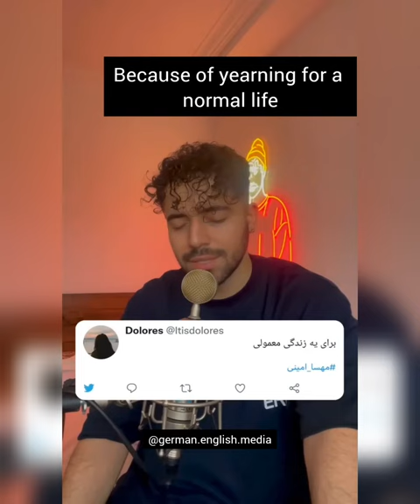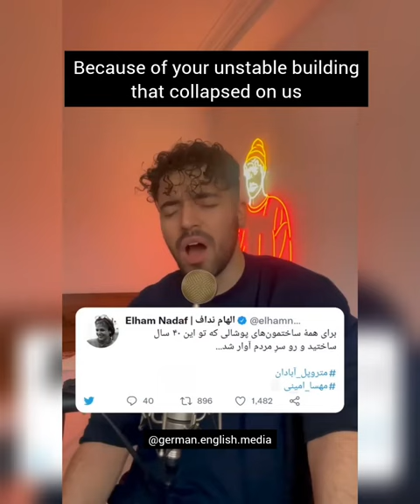For Woman, Life, Freedom شروین حاجی پور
This song text is made up of the Tweets of many Iranians who answered the unspoken question why we are protesting. So, every line of this song is a Tweet of a person who has expressed their reason, hope, or expectation. Shervin Hajipour, a young Iranian singer, wrote the lyrics out of the tweets and sang the song. Shortly after publishing the song on Instagram, he was arrested. His actual situation is unknown.